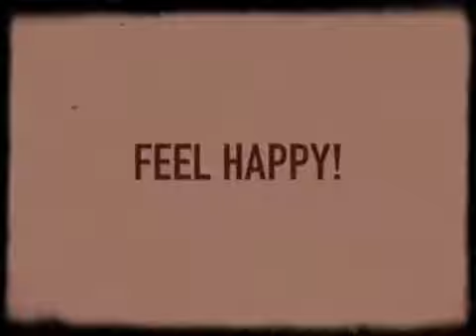Feel happy in 2015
Last breakfast of 2014...